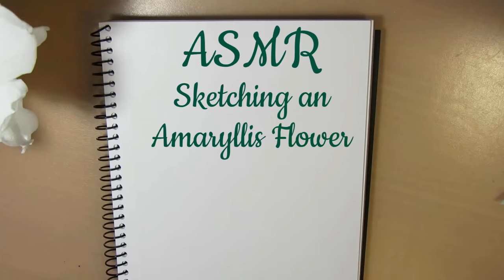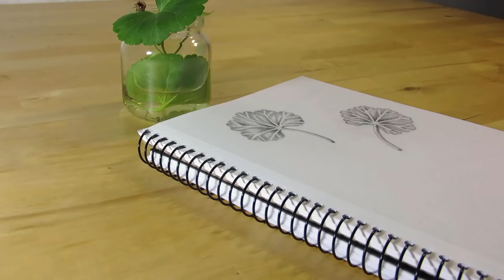ASMR One Hour of Pencil Drawing - No Talking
ASMR one hour of pencil drawing sounds, no talking.
Watch me draw ancient Egyptian goddesses next → 1 Hour Drawing ASMR Changing Tools Every Minute ✏ No Talking
This is a compilation of three ASMR pencil drawing videos. I'm sketching an amaryllis flower, a monstera deliciosa leaf, and a geranium leaf with different pencils and shading and blending. I'm drawing the flower and the leaves in my sketchbook, from life, in real time.

TIMESTAMPS

Amaryllis pencil drawing:
0:00 Sketching with a mechanical pencil and showing you the amaryllis flower.
0:40 Defining the lines with an HB pencil.
3:21 Erasing pencil lines.
4:23 Sketching with a woodless graphite pencil.
5:46 Pencil shading.
11:38 Blending with a paper stump.
20:00 Finished amaryllis flower sketch.

Monstera deliciosa pencil drawing:
20:15 Sketching with a mechanical pencil and showing you and tapping on Monstera Deliciosa leaves.
21:00 Defining the lines with an HB pencil.
23:35 Sharpening the pencil and doing pencil shading on the leaf.
25:38 Erasing with a kneaded eraser and continuing pencil shading.
28:20 Blending with a paper stump. Switching between shading and blending.
37:40 Shading darker areas with a woodless graphite pencil.
41:54 Showing you the finished Monstera leaf sketch.

Geranium pencil drawing:
42:34 Setting up, flipping through sketchbook, pencil sharpening.
43:52 Drawing the shape with an HB pencil.
46:47 Erasing pencil lines.
48:10 Pencil shading.
52:40 Erasing pencil lines again.
55:23 Shading with a mechanical pencil.

MATERIALS USED
• HB pencil
• 0.7 mechanical pencil
• normal eraser
• FolderMate Sketchbook A5 110 gsm

► *Try Audible & Get a Free Audio Book

What is ASMR? Autonomous sensory meridian response (ASMR) is a euphoric experience characterized by a static-like or tingling sensation on the skin that typically begins on the scalp and moves down the back of the neck and upper spine, precipitating relaxation. ASMR is most commonly triggered by specific acoustic and visual stimuli including the content of some digital videos.